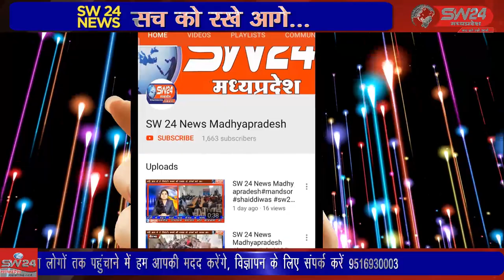श्री अरविंद तिवारी के नेतृत्व में कलेक्टर कार्यालय से दो पहिया वाहन रैली का आयोजन किया गया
विश्व पर्यावरण दिवस पर झाबुआ कलेक्टर सोमेश मिश्रा एवं पुलिस अधीक्षक श्री अरविंद तिवारी के नेतृत्व में कलेक्टर कार्यालय से दो पहिया वाहन रैली का आयोजन किया गया । झाबुआ से अल्बर्ट मंडोरिया की रिपोर्ट।